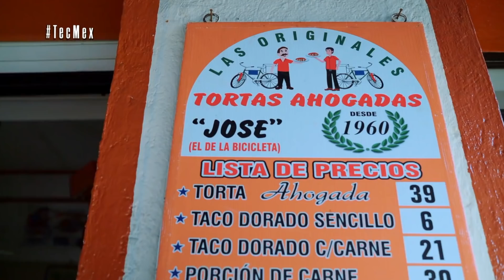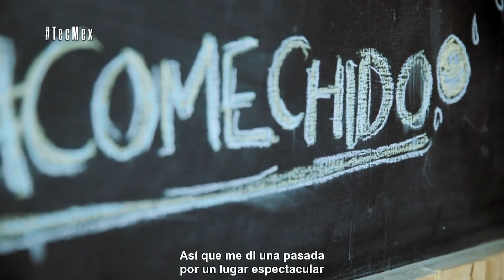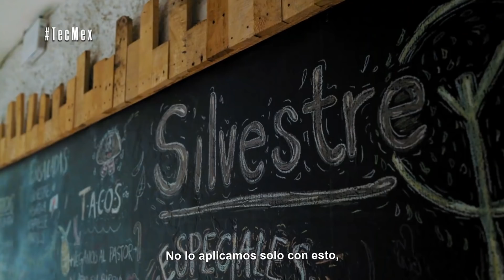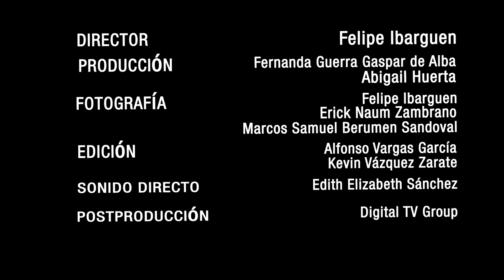TecMex: Malas influencias / Episodio 7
¿Sabías que en Guadalajara hay una escuela de YouTubers y un grupo de emprendedores que analiza tus más grandes fracasos?

No es choro. Esto y más en el séptimo episodio de TecMex

Acerca del show
Así que hice esta serie en Guadalajara y .. pues ya un tiempo después, opté por que mejor ponerla acá para compartirla con ustedes.

Este es el episodio 7.  Acá la publicación original

¡Hablemos un rato!